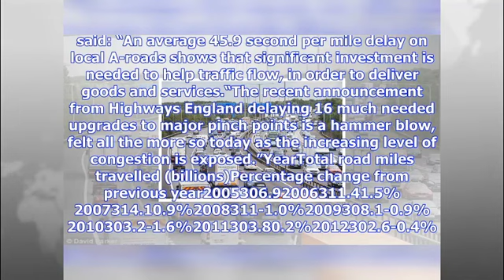English News Anchor (traffic level in London) by Nurul Laely